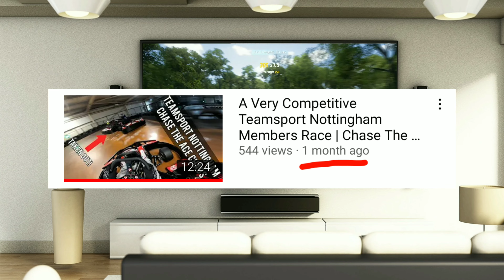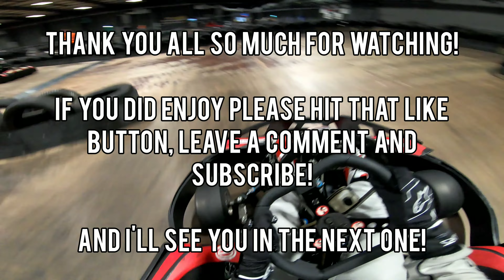DISASTER! GP2 Members Race At Teamsport Leicester (+New PB Lap)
Today's video we do a GP2 members race at Teamsport Leicester and it didn't go quite as we would like.